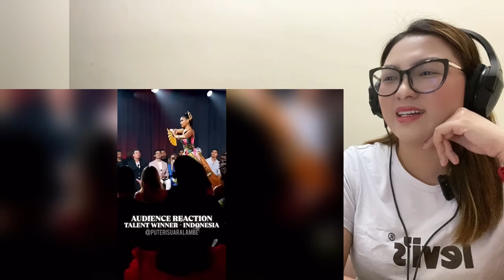PENAMPILAN MEMUKAU TATA WINNER SUPRA TALENT MISS SUPRANATIONAL 2024 INDONESIA HARASHTA HAIFA ZAHRA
TERIMA KASIH SUDAH HADIR DAN MENDUKUNG LISSA DI CHANNEL INI YA❤️

Berdasarkan Penjelasan Pasal 44 ayat (1) huruf a UU Hak Cipta, yang dimaksud dengan kepentingan yang wajar dari Pencipta atau Pemegang Hak Cipta" adalah kepentingan yang didasarkan pada keseimbangan dalam menikmati manfaat ekonomi atas suatu Ciptaan.

JIKA KONTEN INI TIDAK SESUAI UNTUK DIKONGSIKAN /BANTAHAN ATAU INGIN SAYA MEMBUANG DAN MEMBERHENTIKAN VIDEO INI SILA EMAIL SAYA DI SINI:

DENGAN RENDAH HATI SAYA INGIN MEMOHON MAAF JIKA ADA KESILAPAN TUTUR KATA DALAM BAHASA ATAU ADA MENYINGGUNG MANA2 PIHAK SECARA TIDAK SENGAJA.

◽ PENAFIAN:
Saluran Youtube *Lissa Klik Klik Reaksi* tidak akan bertanggungjawab terhadap apa-apa komen dan respon penonton. Kami berpendapat adalah tidak menjadi kesalahan untuk penonton memberikan pandangan selepas menonton video ini selagi ianya tidak menyentuh sensitiviti dan tidak melanggar perlembagaan atau undang-undang mana-mana negara yang terlibat. Justeru itu kami berharap agar pihak penonton dapat mengawal emosi dan menjaga laras bahasa yang digunakan serta menjaga adab kesopanan  dalam setiap penulisan komentar atau kata-kata yang dituturkan. Berikan komentar yang membina, positif, bernas dan bertolak ansur. Kami tidak dapat memantau semua komentar anda. Setiap komentar anda adalah tanggungjawab anda sendiri.

*ANY RUDE / SENSITIVE  COMMENTS WILL BE BLOCKED AND DISCARDED IMMEDIATELY.